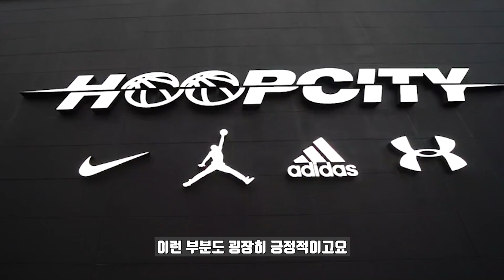카와이 레너드 뉴발란스 OMN1S 농구화 국내 공식출시 과연 무엇이 다를까요?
뉴발란스 코리아에서도 드디어 카와이 OMN1S가 발매됩니다.
발매일정,가격,그리고 사이즈팁등 함께 확인하세요